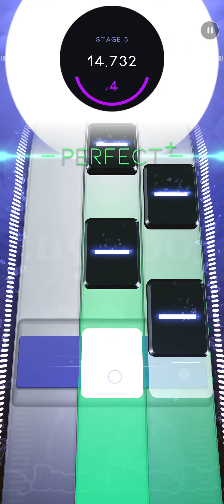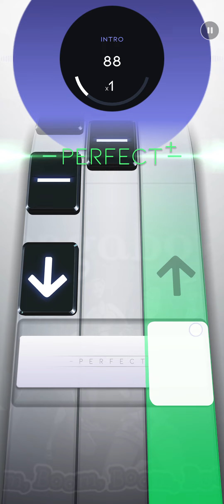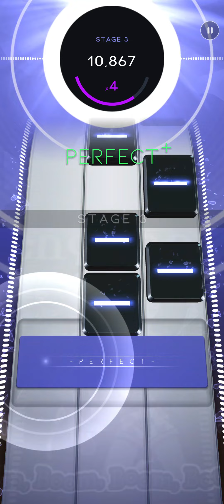[BeatStar] Boom boom boom - Vengaboys 💎 opening